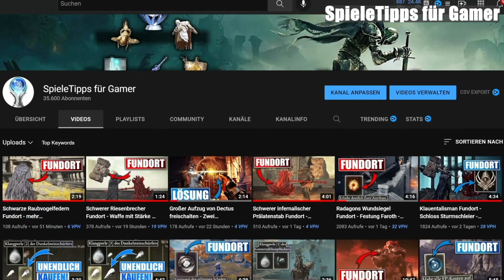Gesprungene Magieschleierträne Fundort - Magie buffen & Magier Angriffe stärken - Elden Ring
Gesprungene Magieschleierträne Fundort - Magie buffen & Magier Angriffe stärken - Elden Ring Deutsch - Anfängertipps
0:00 - ANFANG
0:37 - Ruinen des Labyrinths
1:39 - Gesprungene Magieschleierträne Fundort